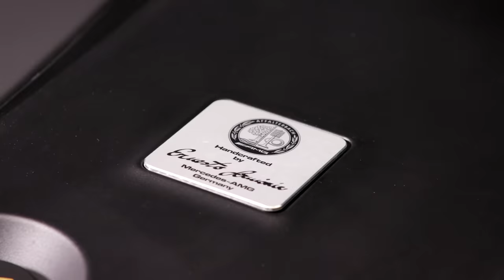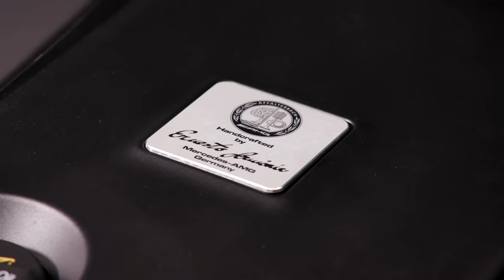2023 Mercedes-AMG G63 4X4 Squared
This ruggedly capable G-Wagen is sure to turn heads with its tremendous ride-height thanks to portal axles.